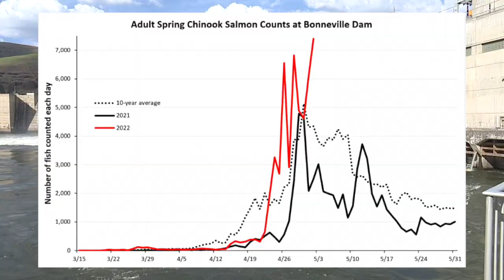Spring chinook salmon season looks promising for Idaho anglers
So far more spring salmon have made it to the Bonneville Dam than the ten-year average creating a promising outlook for the spring chinook season in Idaho.